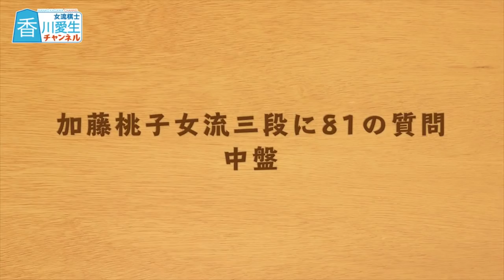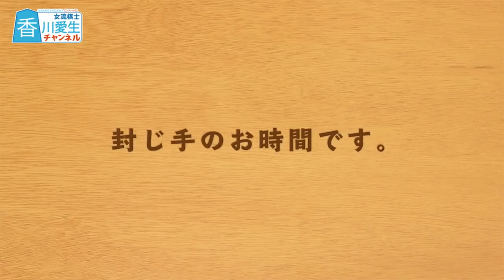加藤桃子女流三段に100の質問！【中盤】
「勉強時間」は絶対ウソだと思いますが(笑)
勝負師同士なので、聞くところは聞くし、聞かないところは聞きません。

「糸谷哲郎八段に81の質問！